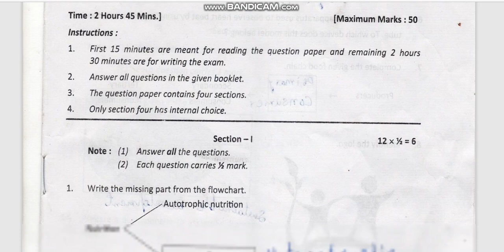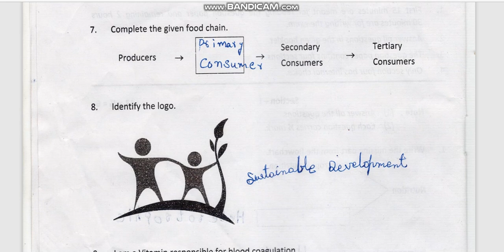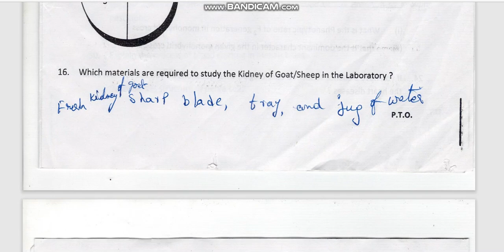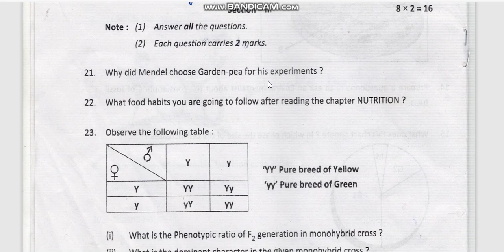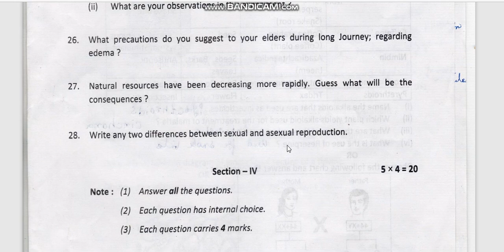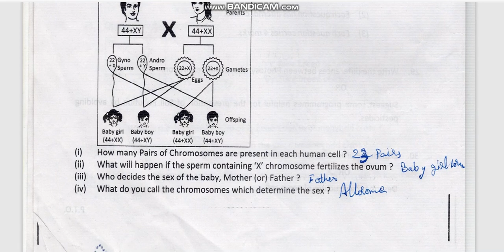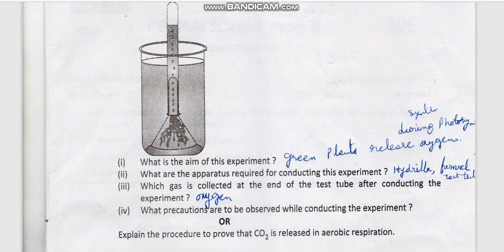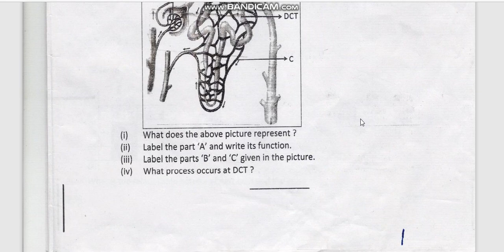AP 10th class NS public exams April 2022 Question paper with Answers key @*Vidya Bharati Champions*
AP 10th class

NS public exams

 April 2022

 Question paper with Answers key

 @*Vidya Bharati Champions*